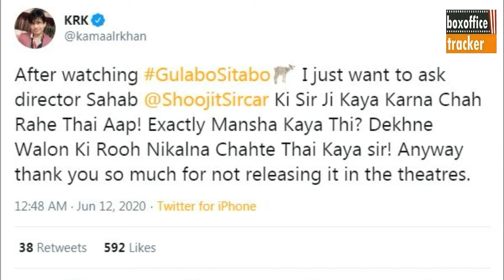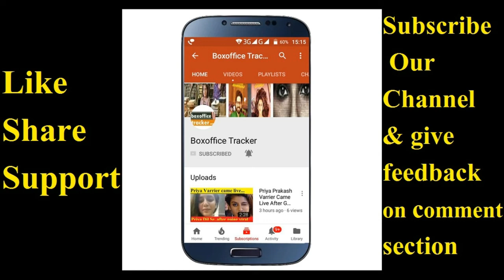Gulabo Sitabo Review by Bollywood Experts | Amitabh Bachchan, Ayushman Khurana, Farrukh Zaffar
Gulabo Sitabo Movie review by Taran Adarsh and KRK, Star  Amitabh Bachchan, Ayushman Khurana, Farrukh Zaffar .